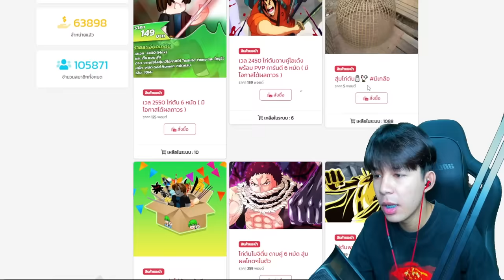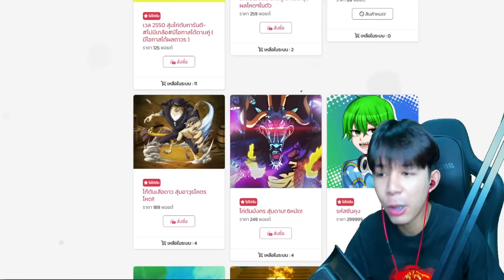ผมเล่น ผลช้าง กับทุกหมัด!! คอมโบเกรียนทุกเซ็ต!